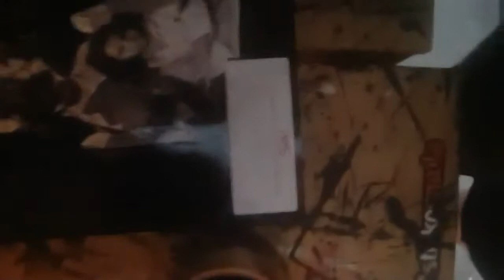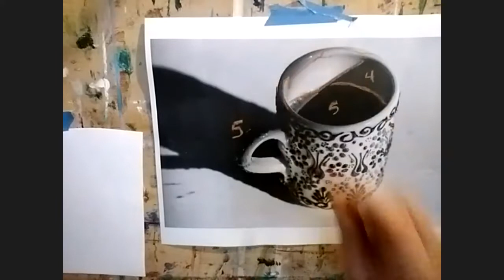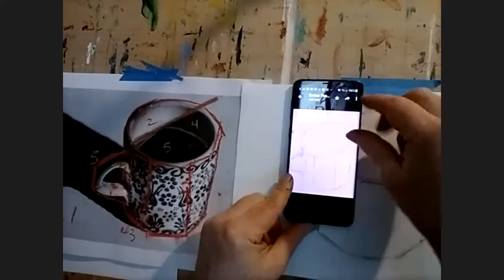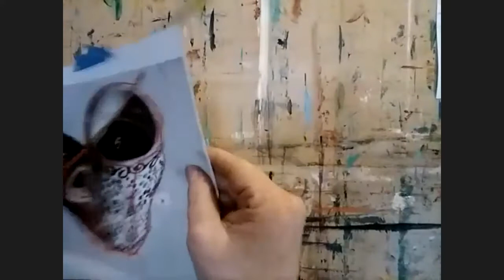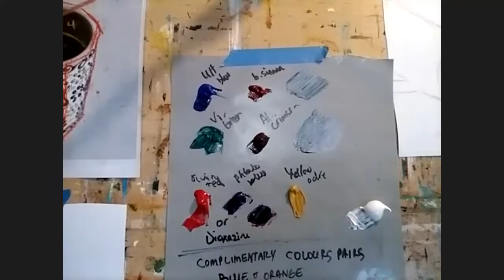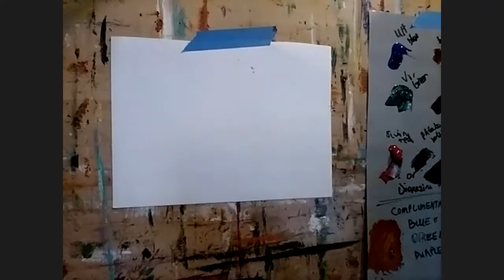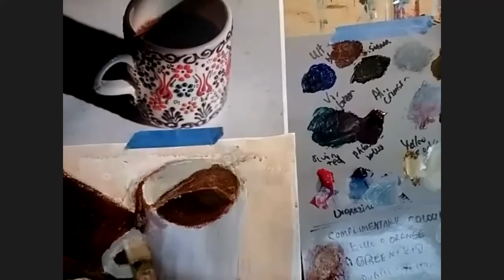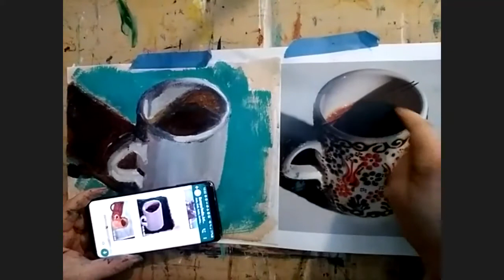Painting a coffee cup in acrylic Euro India Art Class 2 19 21